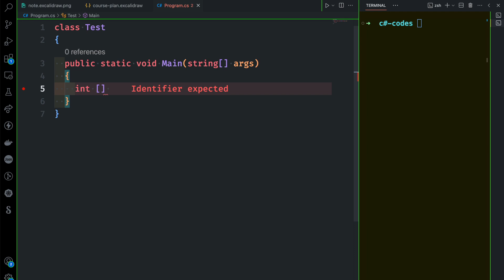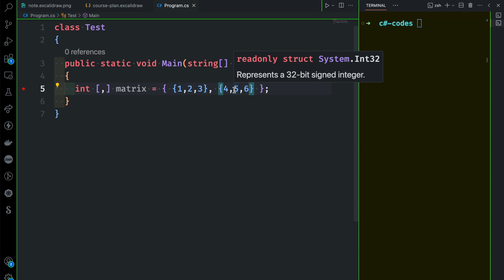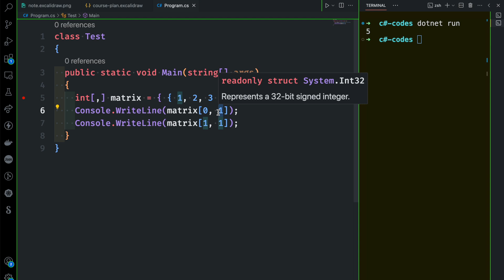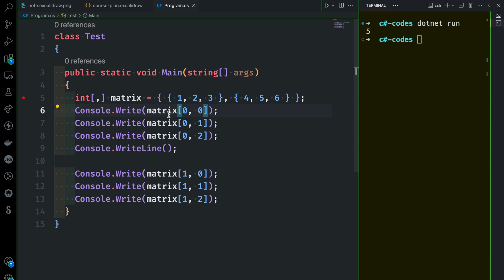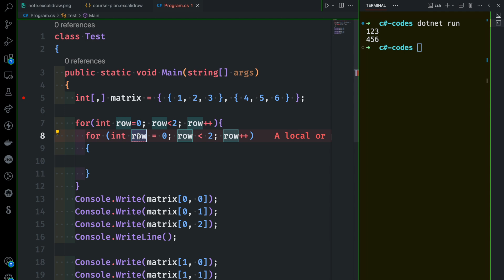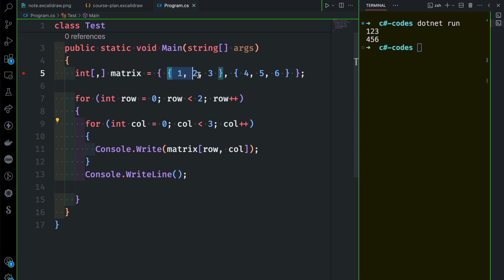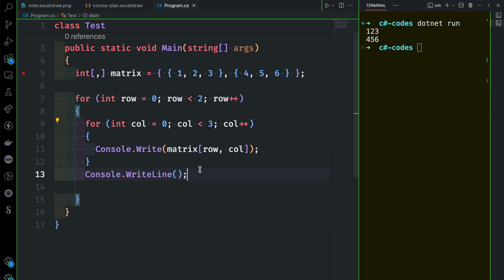C# Bangla Tutorial 72 : Array | Multidimensional array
In this video, I will discuss multi-dimensional arrays in C#.
⭐️ Video Contents ⭐️
⌨️ (00:00) Intro
⌨️ (00:11) Multi-dimensional array
⌨️ (08:18) outro